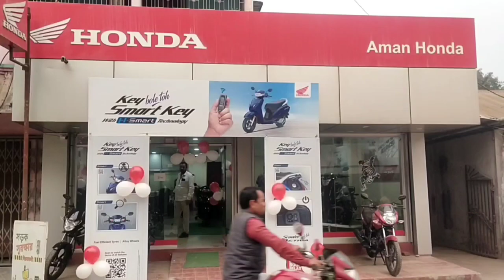দিনহাটার বামন হাটে উচচমাধ্যমিক এর প্রথম দিন হাসপাতালে বসে পরীক্ষা দিলেন এক ছাত্র